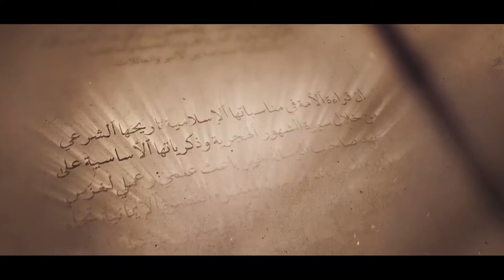لمن كان له قلب ـ إدفع بالتي هي أحسن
" ادع إلى سبيل ربك بالحكمة والموعظة الحسنة " صدق الله العظيم
‫#‏لمن_كان_له_قلب‬

2016©

نحن !!

مهمتنا !!

هدفنا !!
الصدارة بجدارة

رسالتنا !!
الابداع

OUR STORY !!
قصتنا !!